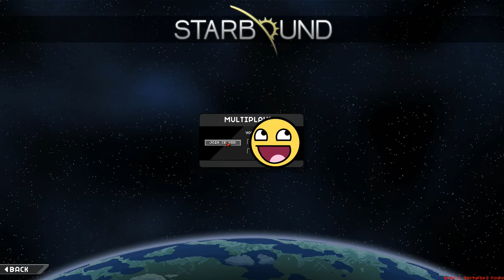Starbound Let's Play Part 1 - Character Creation, Exploration and Premature Death!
Check out Starbound here: Playstarbound.com

A let's play of my first time on Starbound. I was supposed to be doing a multiplayer one with Nekotwins and TheMimic, but due to certain circumstances, I was the only one present in the galaxy. Better luck next time, I suppose.

From Playstarbound.com FAQ:

YouTube Permission

Chucklefish LTD hereby grants permission for the use of in-game audio & video for "Let's Play", "Preview", "Review" and/or "Commentary"-style videos on YouTube, including ad-supported channels/videos. The creator of the video may use in-game audio & video for as many videos as desired.

OR any online store selling the title involved. Specific permission is required for any soundtrack use outside of captured gameplay.

If you have any questions, please email press[at]chucklefish.org.